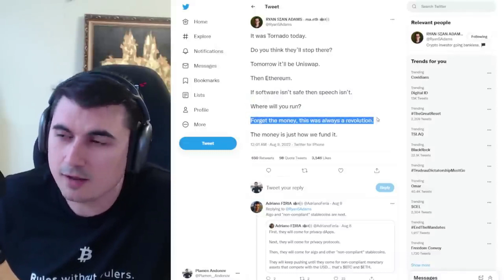Днес е Tornado Cash. А утре? За това сме Крипто Революция